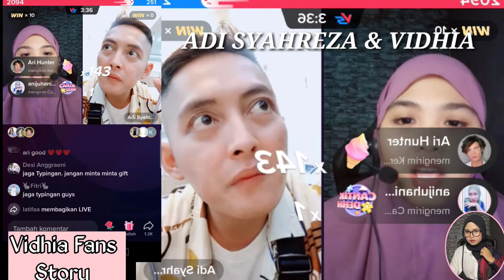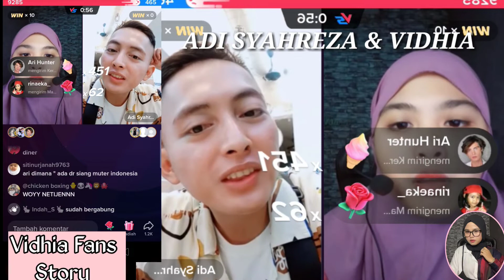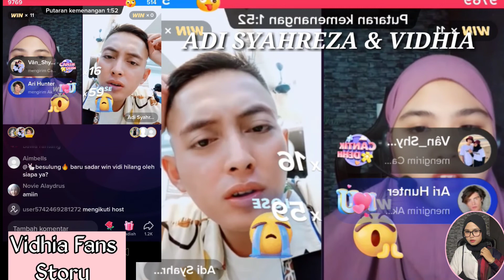Ari Hunter pun nurutin suruh kasih gift Ice cream😯vidhia_r